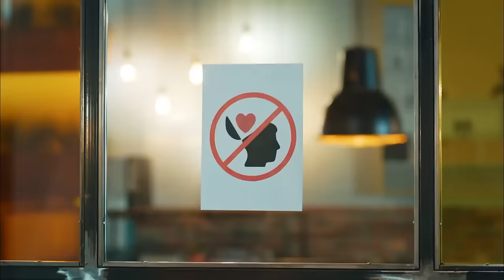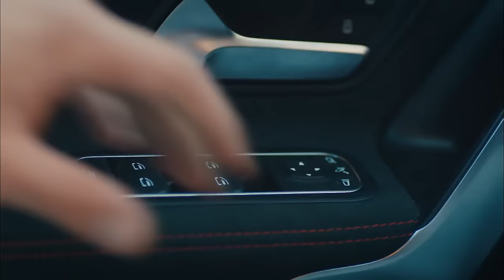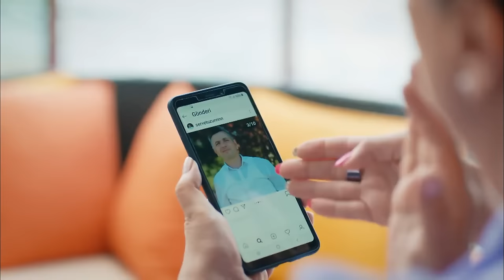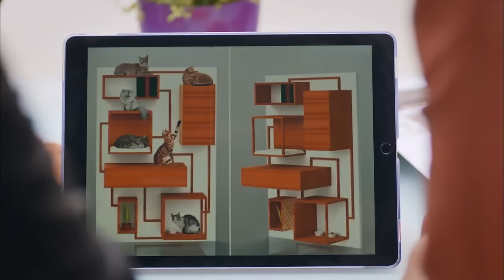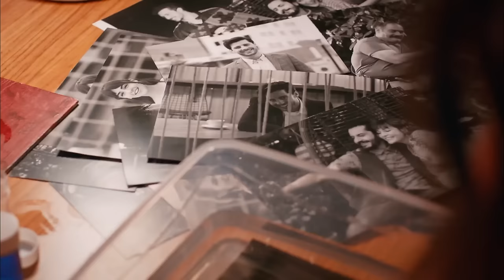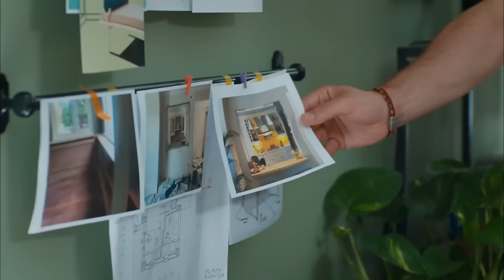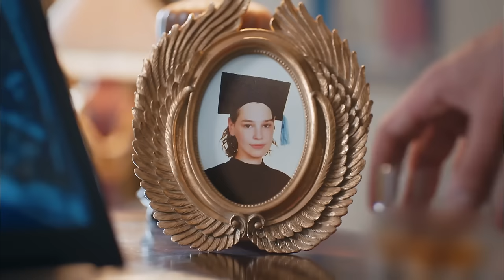Her Yerde Sen 2. Bölüm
Selin ve Demir evin tek sahibi olmak için mücadele verirken, Firuze ve Leyla ortak bir çözüm aramak için onları yemeğe davet eder. Şirkette ise Demir’i uzaklaştırmak için Operasyon Çita’nın ilk aşaması başlatılır. Bora, Merve ile barışmaya çalışırken, Burak ve Ferruh eski hesapların yarattığı tehlikelerle uğraşır. Selin’in başına gelen talihsiz olaylar Demir’i de etkileyecektir.

Oyuncular:
Demir: Furkan Andıç
Selin: Aybüke Pusat
Burak: Ali Yağcı
İbrahim: Ali Gözüşirin
Merve: Deniz Işın
Bora: Ali Barkın

KÜNYE
YAPIM: KARGA SEVEN PICTURES
YAPIMCl: ÖMER ÖZGÜNER & ÜMMÜ BURHAN
YÖNETMEN: ENDER MIHLAR
SENARYO: DENİZ YEŞİLGÜN & ESRA ÇETEK YILMAZER
UYGULAYICI YAPIMCI: SEÇİL İSSİ